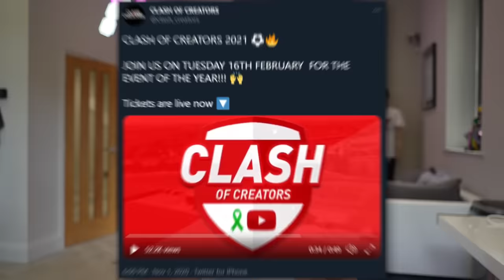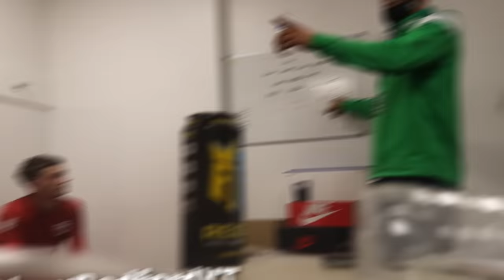I Scored the WINNING GOAL in YouTuber Football Match!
I Played In a YouTuber Football Game and Scored the Winning Goal! My Highlights in a YouTube Football Match vs Wroetoshaw W2S, ChrisMD, JaackMaate, TGFbro, Thogden, Spencer Owen & More! Shoutout to Clash of Creators & MIND Charity for the invite. Let me know if you to see me in more YouTuber events & football games!

STAY AWESOME TEAMMORGZ!